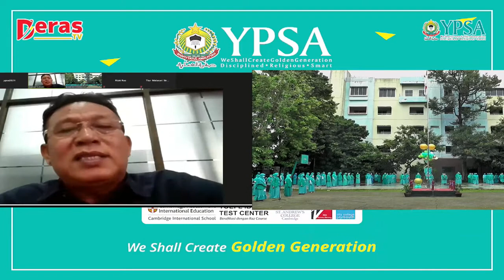Upacara Virtual Pembukaan TP 2020-2021 YPSA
Pelaksanaan live streaming upacara virtual pembukaan Tahun Pelajaran 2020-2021 Yayasan Pendidikan Shafiyyatul Amaliyyah (YPSA), Senin (13/7/2020).